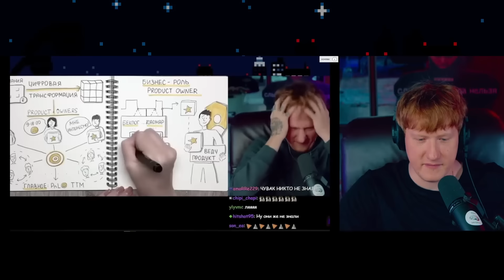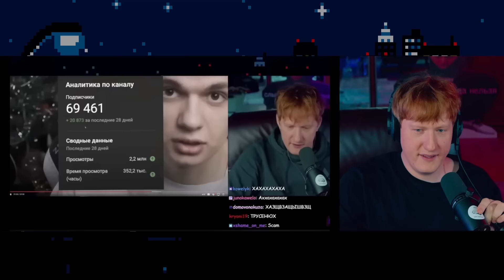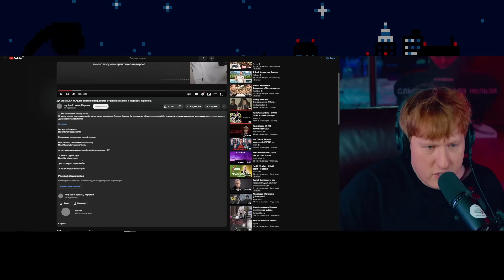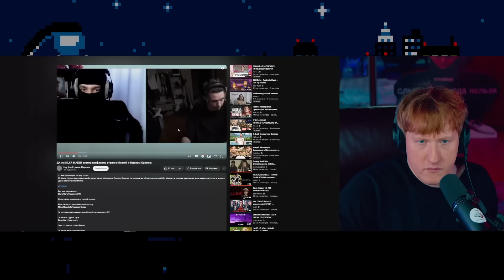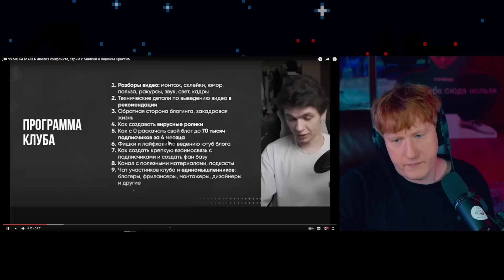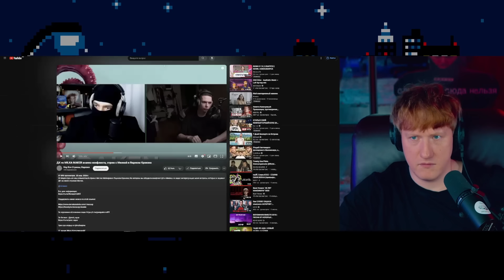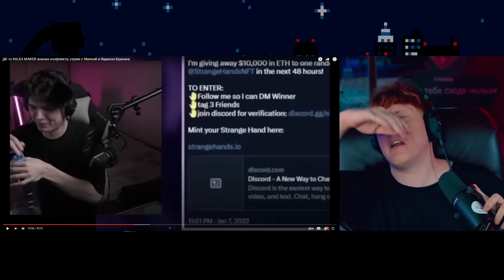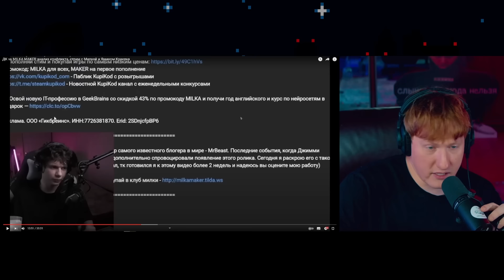DK СМОТРИТ "ДК vs MILKA MAKER анализ конфликта, стрим с Милкой и Ящиком Кракена"